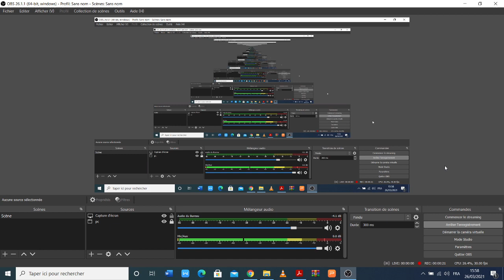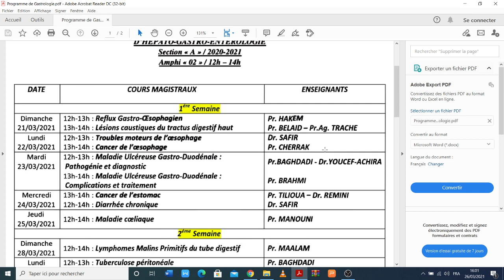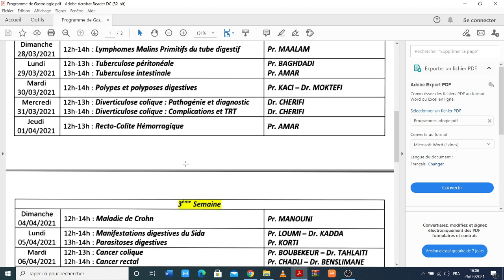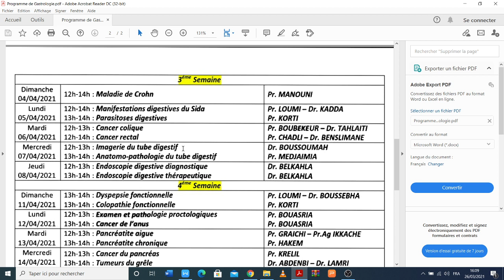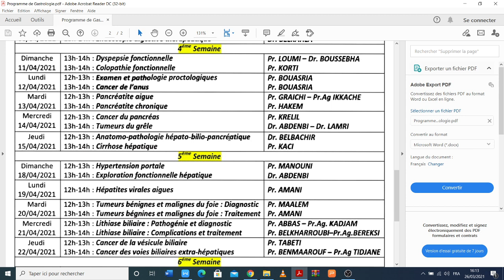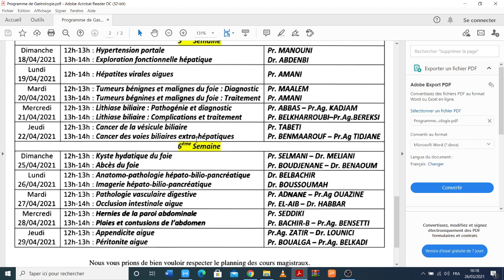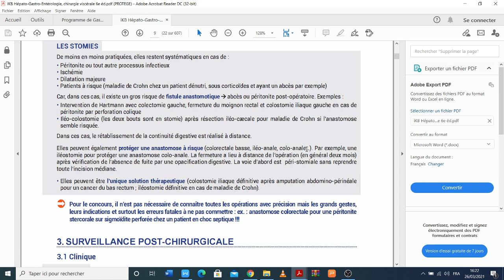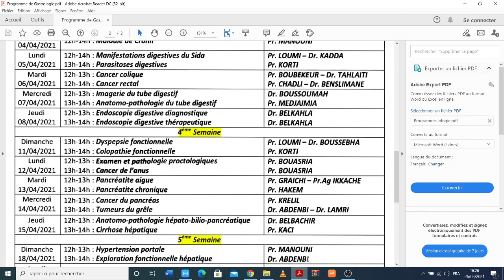notions cours par cours du module d'hépato gastro entérologie 4 éme année med oran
Lien du livre corpus médical Oran